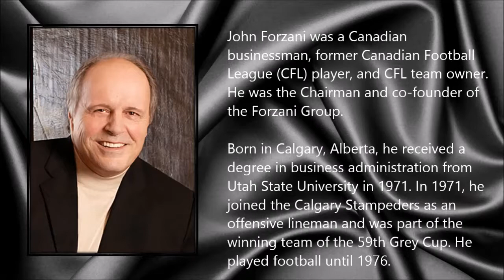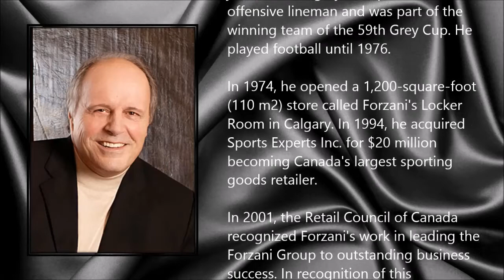John Forzani ● A Simple Tribute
John Forzani (5 April 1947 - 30 October 2014)